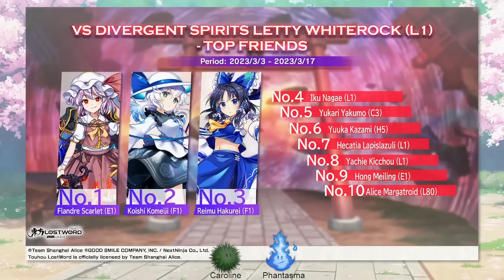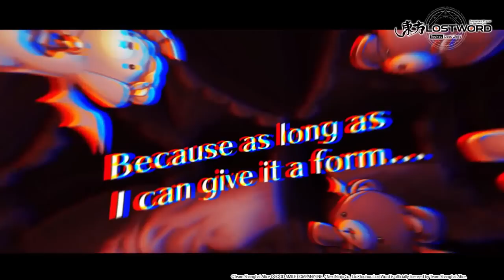Touhou LostWord - Dev Letter #22 (4/5/2023)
Sign-up for our Newsletter through the Official Website!